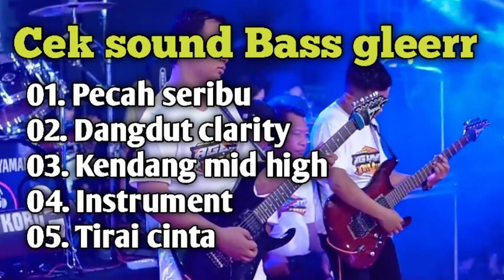Cek sound Dangdut Full Bass njedug horeg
cek sound Dangdut Indonesia

sumber Lagu = YouTube

salam persaudaraan
selamat mendengarkan